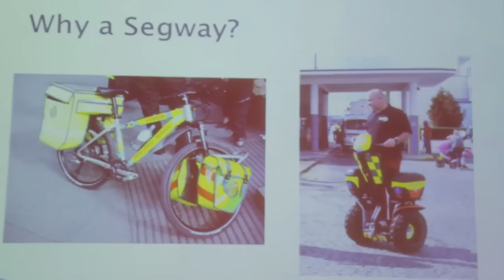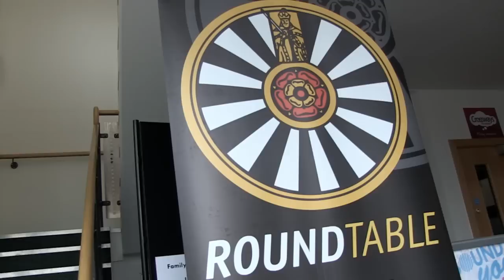Downend Dragons Den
The Downend Round Table dragons are a fiery lot - but they've given away £10,000.